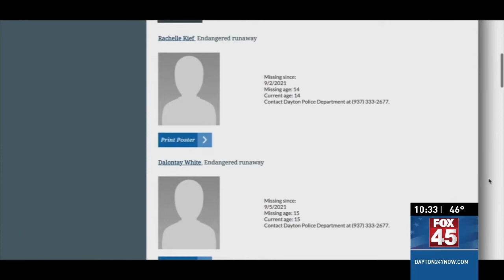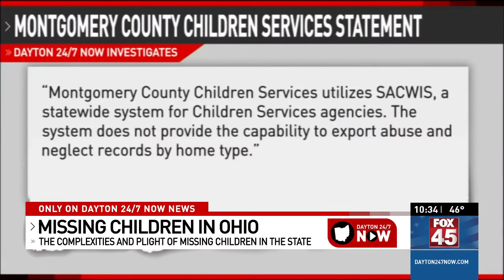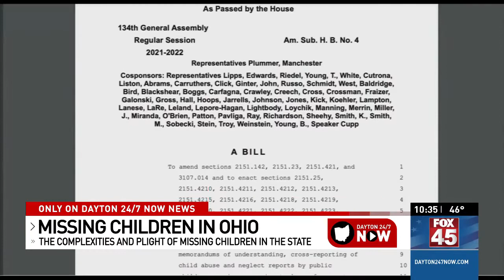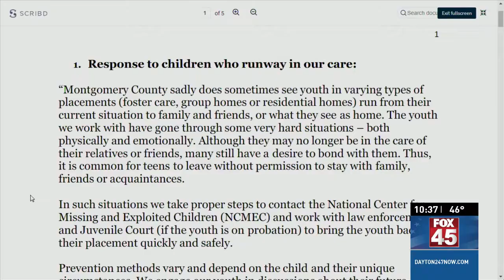The plight of missing runaways across Ohio: investigation into human sex trafficking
MONTGOMERY/FRANKLIN COUNTY, Ohio (WKEF) The National Center for Missing and Exploited Children tells Dayton 24/7 Now the scope of missing children cases has increased since the Preventing Sex Trafficking and Strengthening Families Act was passed back in 2014.
The latest data reveals there were over 365,348 missing children reports across the nation last year, and 16,332 were right here in Ohio.
While missing children reports have decreased across Ohio since 2019, and Ohio has a 97.2 percent recovery rate of missing children, law enforcement agencies say cases are becoming increasingly complex with the rise of sex trafficking.
Dr. John E. Bischoff III, the Vice President of the Missing Children Division at the National Center for Missing and exploited children tells me over 90 percent of missing kids are runaways. And since many kids are never reported missing, the center says there’s no reliable way to determine the true number that slip through the cracks.
“The term runaway, you know, we need to get away from that a little bit. we need to take a look at each case individually,” Bischoff said.
“Kids who are in the foster care system, who, typically run away regularly, are our most vulnerable population, are the ones that are at most risk for being exploited by traffickers,” Sergeant Dana Hess, the director of the Central Ohio Human Trafficking task force explained.
I met up with Sgt. Hess in Franklin County, a jurisdiction with the highest rates of missing children reports in Ohio. While Hess tells me our state has doubled the number of task forces over the last year and worked to improve law enforcement agencies ’ coordinated response, she says we need to take a closer look at what they’re running from.
“They're running from something, and we were trying to figure out what are they running from, because clearly, the system that we have in place right now, it's not working, because the kids just keep running away over and over. When we work together with U.S. Marshals and we recover that child, we need to know there's a place that we can take them that safe where they're going to get the help that they need, and that doesn't always happen,” Hess explained.
“So many of the missing runaway children are in the foster care system,” Chief Deputy U.S. Marshal, Brad Stuart, in Southern Ohio said.
I interviewed both Stuart and Charles Sanso, a deputy U.S. Marshal and warrant enforcement supervisor in Southern Ohio. They explained they’re currently working on a missing children case from Dayton, but couldn’t reveal detailed information to uphold the investigation.
“Sounds like this. this young lady was taken to a different state and she's a repeat runaway and there are high-risk indicators,” Sanso said.
Stuart says U.S. Marshals have increased their presence on missing children cases. In 2016 only 173 kids were found nationwide as of October this year, 951. U.S. Marshall’s step in when police don’t have the resources to head high-risk cases, they’re also on the frontlines finding the offenders.
When I asked Stuart and Sanso, “There's a lot of missing children who have no photos. do you know why this is and is it harder to find these kids if there are no pictures of them?”
Sanso responded, “I can tell you it is extremely hard to find a missing child without a photo. We go through great lengths we use social media.”
Stuart added, “Our mission is to find the individual and we are selective on thecases. they have to have a picture. they have to be put into NCIC, they have to be in the National Center for Missing and Exploited Children. The case has to be referred or in their case database.”
Montgomery County Children’s services sent me a statement that says, “We try to take photos of all youth when they enter custody, however it is not a requirement. We also try to update pictures of the youth, often annually, especially when updating photos on materials for children who are awaiting to be adopted.”
Montgomery County has the 3rd highest, rate of missing children reports in the state, and a Gen Justice report reveals that the number of children who have disappeared from our nation’s foster care system has more than doubled in less than a decade.
So I reached out to Montgomery County Children Services to interview about the issue 5 times, and they declined.
Yet a Johns Hopkins University study reveals what some may be running from. The study, which exampled a sample of foster children in Maryland found children in foster care are 4 times more likely to experience childhood sexual exploitation than peers not in this setting.
When I requested the number of reports of abuse within local placements Montgomery County Children services originally sent me a statement that reads, “Montgomery County Children Services utilizes SACWIS, a statewide system for children services agencies. The system does not provide the capability to export abuse and neglect records by home type.”
Yet the Adoption and Safe Families Act requires that